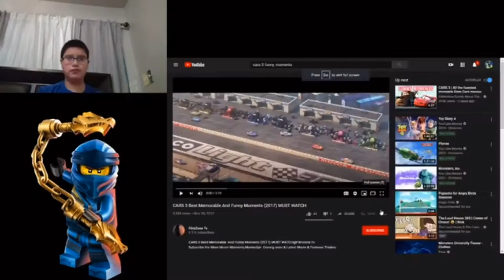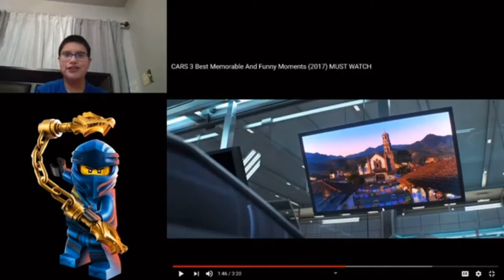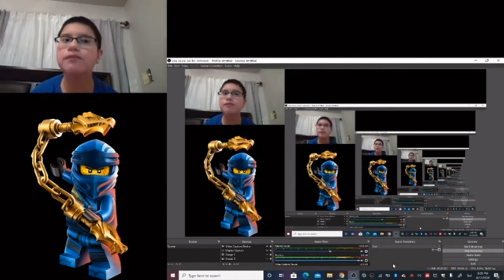(I LOVE THIS MOVIE) Vinny Tube Reaction: Cars 3 Best Memorable And Funny Moment